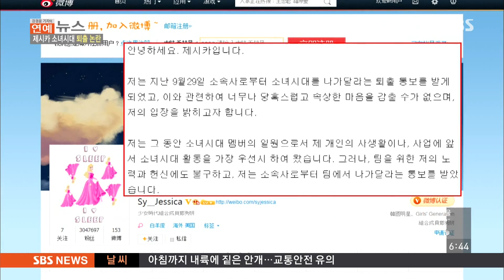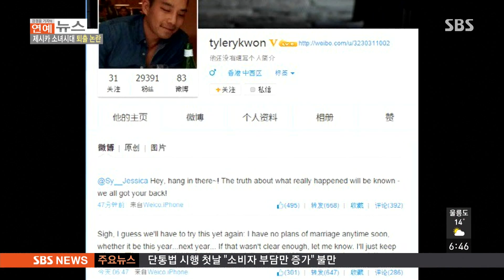제시카 소녀시대 퇴출 논란 @모닝와이드 141002